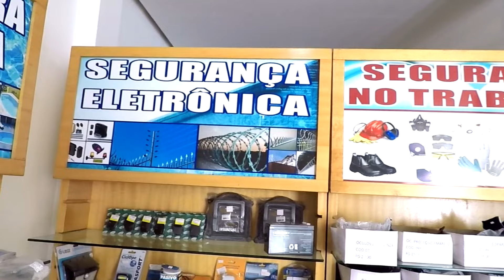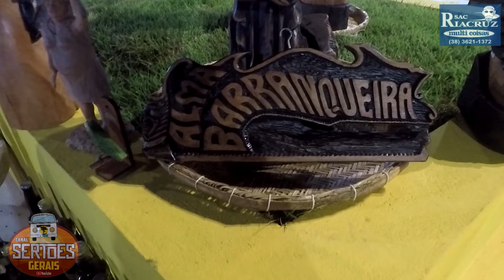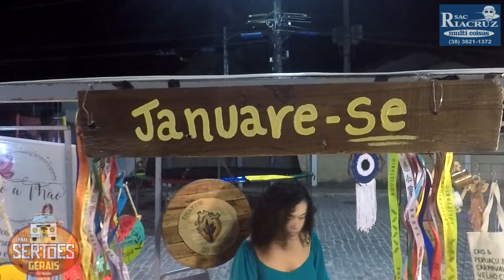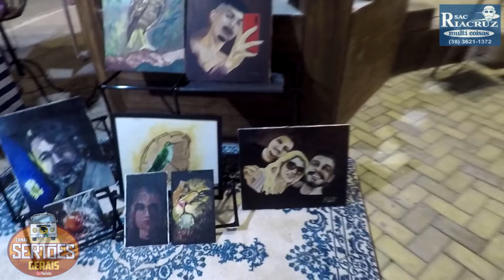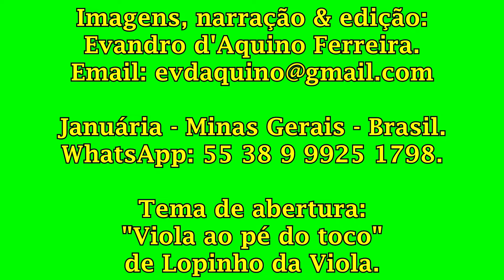JANUÁRIA(MG): "SARAU LITERARIO EM 17/05/2024 - P 1092.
Em uma nova praça da cidade foi realizada a segunda edição do sarau.
The second edition of the soirée was held in a new square in the city.